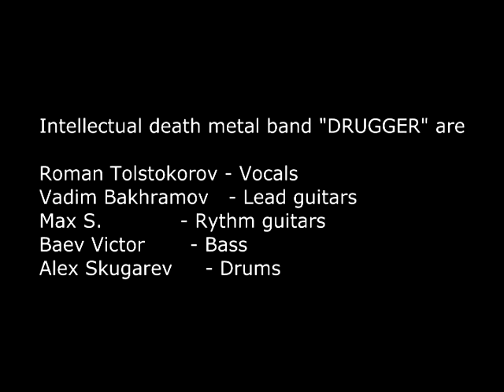Drugger Band "Dementia" - "Bloody Sabbath""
1. Кровавый Шабаш

Серая стена кирпичей
Накроет добровольно казненных,
Священник - святой казначей
Подсчитывает души спасенных
Карающий всевидящий меч
Для всех - кто поверил в Христа,
В гробу поуютнее ляг
И жди переворота креста

Террор Сатаны
Топят и жгут,
Люди пьяны
Вороны ждут

Кровавые сны о любви
Сжигают чужих всех подряд,
Бредем по колено в крови
Единственно правый распят

Молилися красным богам
Поверили грязным крестам,
Правда уходит в бега
По алтарям и кострам
Готовтесь для черного дня
Как зомби идем кто куда,
Шакалы Ваша родня,
И кровь - как святая вода

Подлая лесть
К смерти бегом,
Некуда сесть
Трупы кругом

Lyrix by Alexey Kalinkin
Produced by Drugger
Cover illustration by Max S.
Logo by Max S.

Recorded & Mixed by Drugger &
Pavel Botov "Awesome Studio"
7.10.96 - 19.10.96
Saint Petersburg